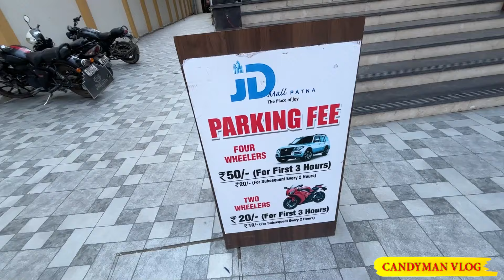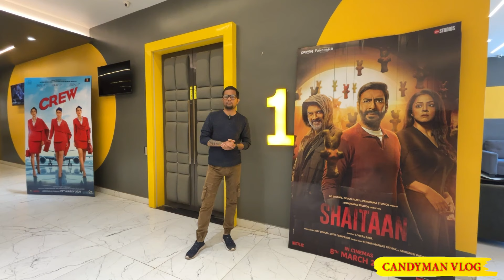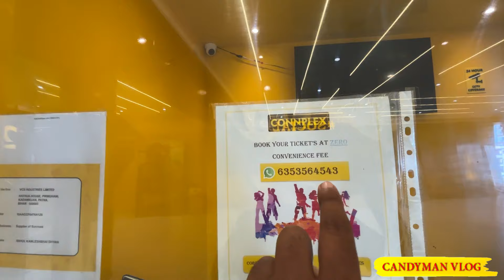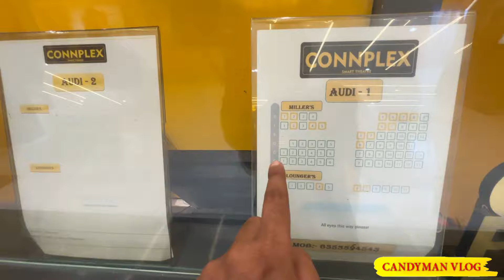Connplex Smart Theatre PATNA JD Mall | Shaitaan Movie Free मैं Colddrink या Popcorn का मजा Offer ?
/ candymanvlog

Address: SP Verma Road, Old Jakkanpur, Indira Nagar, Patna, Bihar 800001